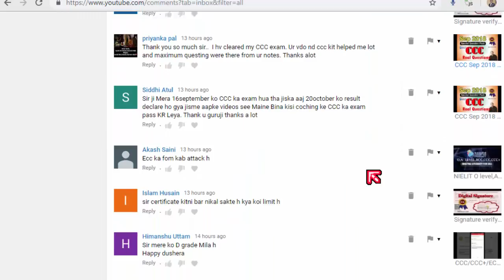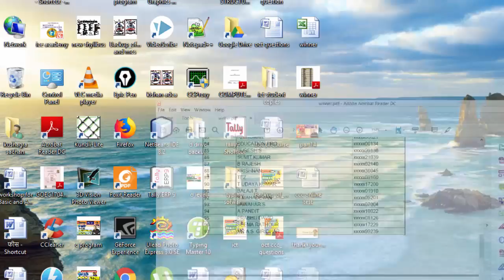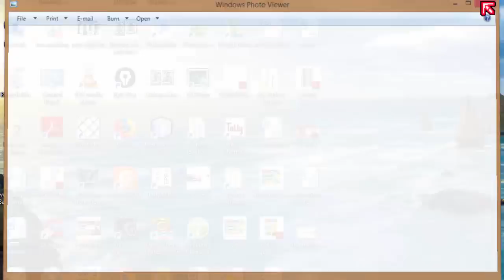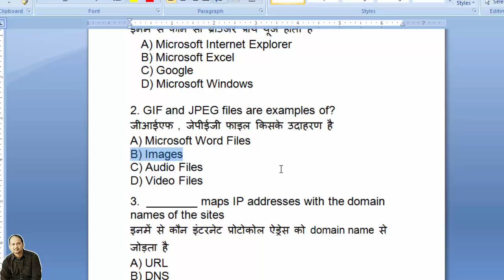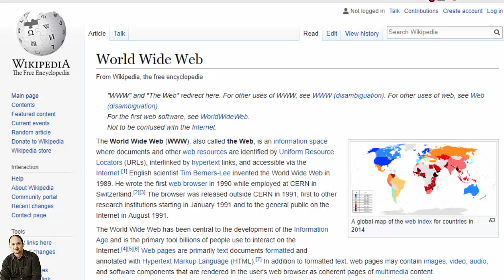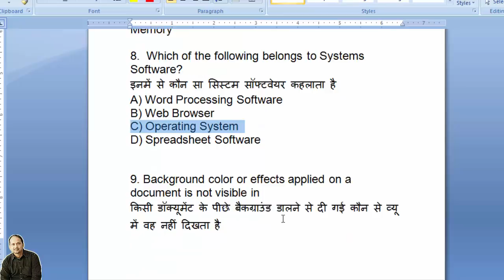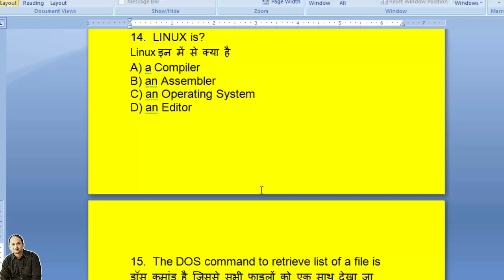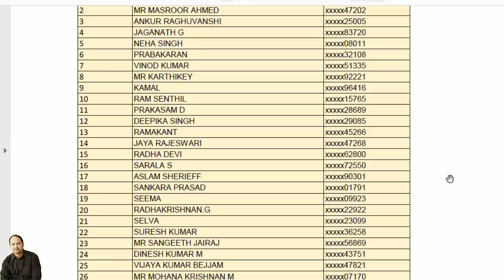Congratulations CCC Winners